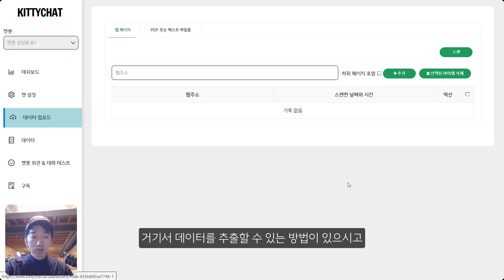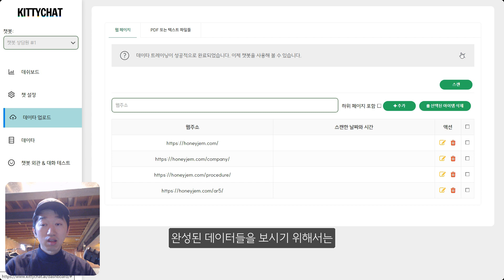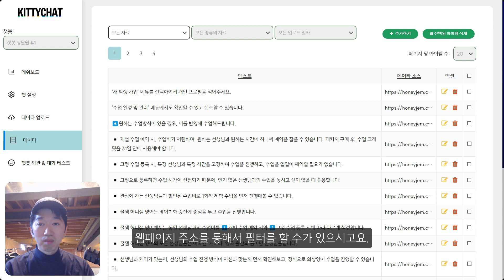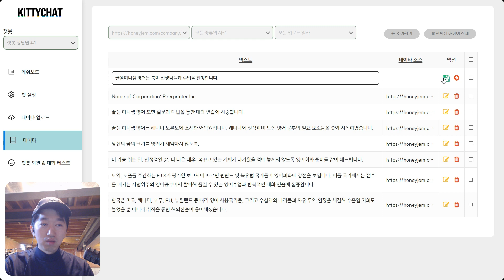키티챗 AI 챗봇, 데이타 업로드 및 트레이닝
에서 챗봇을 트레이닝 하는 방법을 소개해드립니다.